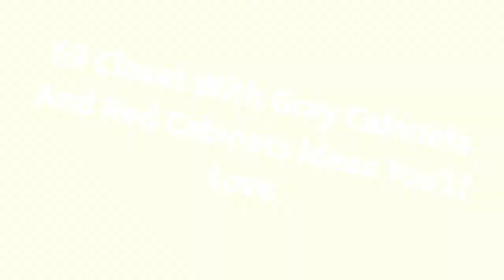75 Closet With Gray Cabinets And Red Cabinets Design Ideas #�626 You'Ll Love �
0:00 - Intro
0:00:12
0:00:17 -  #2
0:00:22 -  #3
0:00:27 - what1 0:00:32 - #5
0:00:37 -  #6
0:00:42 -  #7
0:00:47 -  #8
0:00:52 -  #9
0:00:57 -  #10
0:01:02 -  #11
0:01:08 -  #12
0:01:14 -  #13
0:01:20 -  #14
0:01:26 -  #15
0:01:32 -  #16
0:01:38 -  #17
0:01:44 -  #18
0:01:50 -  #19
0:01:56 -  #20
0:02:02 -  #21
0:02:09 -  #22
0:02:16 -  #23
0:02:23 -  #24
0:02:30 -  #25
0:02:37 -  #26
0:02:44 -  #27
0:02:51 -  #28
0:02:58 -  #29
0:03:05 - what1 0:03:12 - #31
0:03:19 -  #32
0:03:26 -  #33
0:03:33 -  #34
0:03:40 -  #35
0:03:47 -  #36
0:03:54 -  #37
0:04:01 -  #38
0:04:08 -  #39
0:04:15 -  #40
0:04:22 -  #41
0:04:29 -  #42
0:04:36 -  #43
0:04:43 - what1 0:04:50 - #45
0:04:57 -  #46
0:05:04 -  #47
0:05:11 -  #48
0:05:18 -  #49
0:05:25 -  #50
0:05:32 -  #51
0:05:40 -  #52
0:05:48 -  #53
0:05:56 -  #54
0:06:04 -  #55
0:06:12 -  #56
0:06:20 -  #57
0:06:28 -  #58
0:06:36 -  #59
0:06:44 -  #60
0:06:52 -  #61
0:07:00 -  #62
0:07:08 -  #63
0:07:16 -  #64
0:07:24 -  #65
0:07:32 -  #66
0:07:39 -  #67
0:07:46 -  #68
0:07:53 -  #69
0:08:00 -  #70
0:08:07 -  #71
0:08:14 -  #72
0:08:21 -  #73
0:08:28 -  #74
0:08:35 -  #75